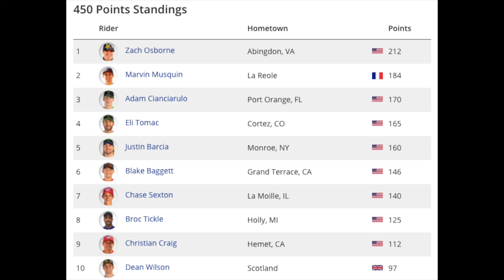REVIEW AMA MOTOCROSS 2020. 450 Red Bud 2 (Leandro Silva 14)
Finalmente chegou a hora dele, AC conquista sua primeira vitória em um prova de disputas até o final.

Para quem é sua torcida?